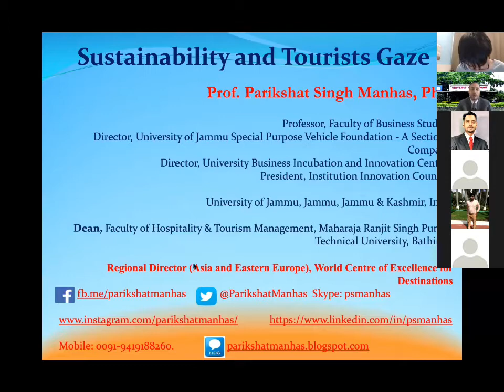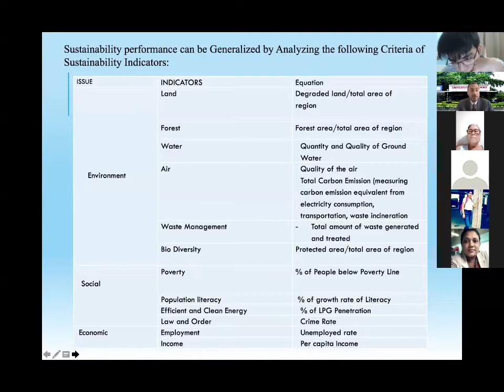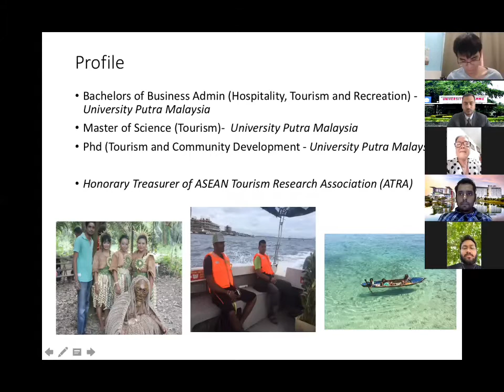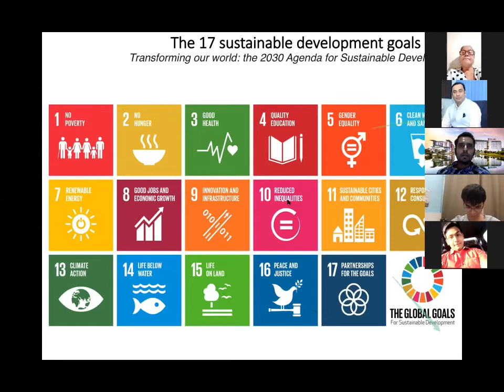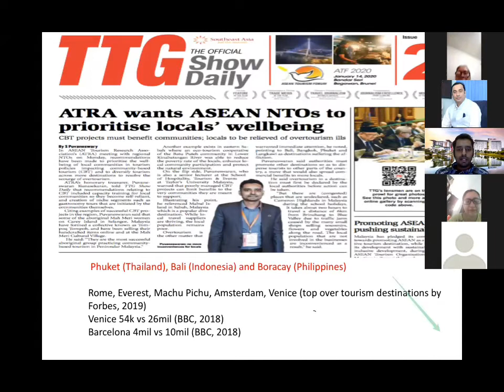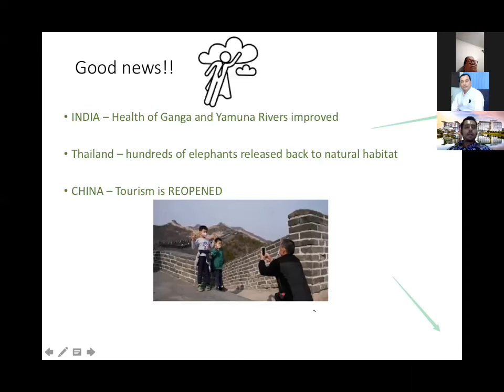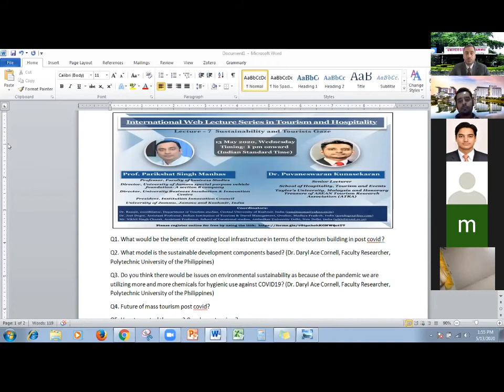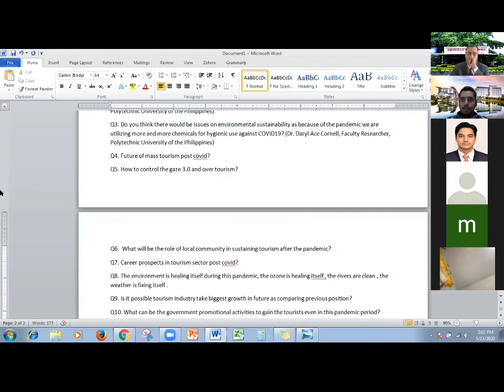Sustainability & Tourists Gaze Lecture 7 International Web Lecture Series in Tourism & Hospitality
“Sustainability & Tourists Gaze” was the theme of the lecture 7 of International WEB Lecture Series in Tourism and Hospitality which was delivered by Prof. Parikshat Singh Manhas, University of Jammu, India and Dr. Puveneswaran Kunasekaran Sr. Lecturer, School of Hospitality Tourism and Event, Faculty of Social Sciences & leisure Management (FSLM) Taylor's University, Malaysia. This lecture was held on 13th   May 2020 (Friday) at 1.00 pm (IST). There were 147 participants registered for this lecture, including top academicians, students, and research scholars from Egypt, Kazakhstan, Philippines, Malaysia, and India.  This "International Web Lecture Series in Tourism and Hospitality" is an initiative taken by Prof. Parikshat Singh Manhas of University of Jammu along with Dr. Ramjit, Deptt of Tourism Studies, Central University of Kashmir, Mr. Nikhil Singh Charak, Assistant Professor, Ambedkar University, New Delhi, India & Dr. Jeet Dogra, Assistant Professor, IITTM Gwalior, Ministry of Tourism, India. Mr. Nikhil Singh Charak welcomed all the participants and gave a brief introduction about both the experts and coordinators.
Prof. Parikshat Singh Manhas initiated the proceedings of the session by welcoming the co-speaker of the session, Dr. Puveneswaran Kunasekaran, all participants as well as coordinators of the event. The first speaker of the lecture was Prof. Parikshat Singh Manhas, who shared his valuable thoughts with the participants on the theme of the topic. He highlighted about the three main dimensions of Sustainability - Economic, Social, and Environment and impressed upon the various issues which entail indicators of these three dimensions of sustainability. He mentioned about the contributions of Johan Urrey regarding the tourist gaze and authentic experiences in the tourism and travel industry. Further, he added that population growth, carrying capacity, and biological aspects of sustainability need to be addressed by the practitioners, and suggested that flexibility and resilient self-care and team care/workplace care shall be the key to the success of post-COVID operations in tourism and hospitality industry.
Dr. Puveneswaran Kunasekaran gave a brief history and concepts of sustainable tourism and explained the various issues about mass tourism and negative impacts of tourism. He stated about the specific threats to tourist destinations. He highlighted the seventeenth sustainable development goal, which pertains to the three main pillars of sustainability, as also emphasized by Prof. Manhas in his deliberations. He said tourist seeks the visual and authentic experiences in the present era. He mentioned the about the instgrammable tourist spots and shared his visual experiences/ as tourist gazes at the various tourist destinations. He also pointed out that during COVID-19 Tour Guides & Hotel Staff, should enhance their skills by participating in cross-training or virtual, training which could save the money and human resources for the tourism and hospitality industry. He impressed upon that local community should put the efforts to offer niche tourism products and also mentioned about the stimulus packages which should be provided by the government to overcome from the pandemic.
The session was followed by Q&A were in the speaker's Dr. Puveneswaran Kunasekaran and Prof. Parikshat Singh Manhas responded and constructively answered the various queries of the participants. At the end of the session, a detailed report, as well as a vote of thanks, was presented by Dr. Ramjit, Coordinator and senior assistant professor, Department of Tourism Studies, Central University of Kashmir, and Coordinator of International Web Lecture Series.
Under the ongoing international web-lecture series, the next lecture will on 16th of May, 2020 at 1:00 pm (IST), for registration, please This lecture will also be Live on the Facebook